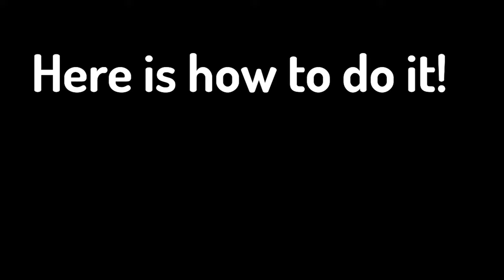How to Do Dream's Bow Launch/Clutch (Minecraft Manhunt Bow Clutch)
This is how to do Dream's Bow launch/clutch
he did this in minecraft manhunt it was kinda hard to redo but fun
This is not minecraft bedwars, minecraft but lava follows you or anything else. This is dreams minecraft manhunt bow launch/clutch in minecraft manhunt 1 Speedrunner V.S. 5 Hunters, The Last One